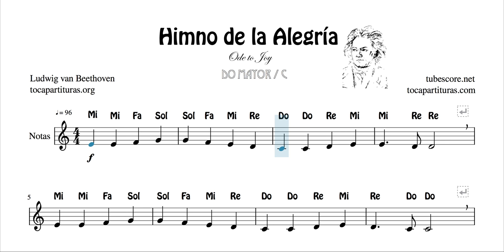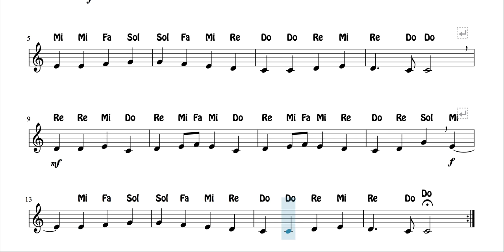Himno de la Alegría Paritura con Notas en Do Mayor Flauta Violín Oboe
1000 JPG gratis para tu instrumento en este listado (busca por orden alfabético)